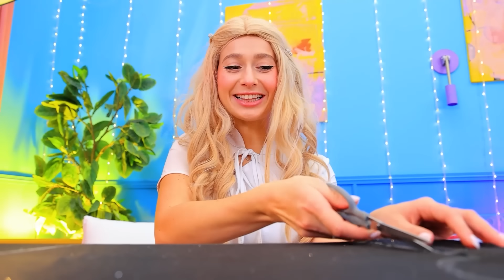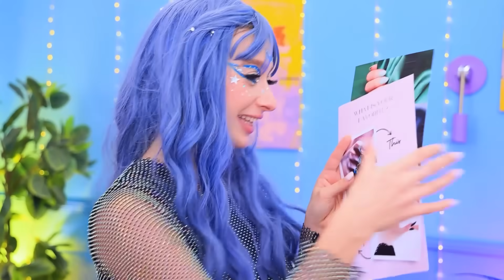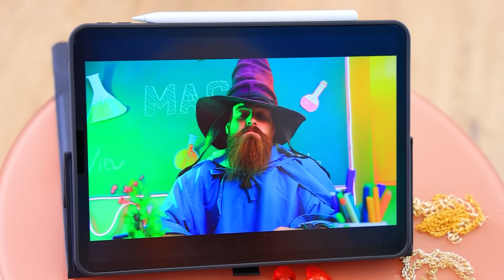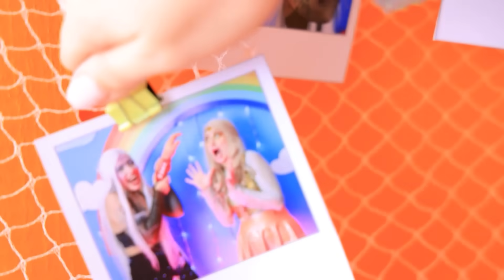Девушка День vs девушка Ночь! Преображение одного цвета челлендж! Добрая и злая соседка по комнате!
Меня удочерили! | Включи ВСЕ уведомления
Приготовьтесь узнать, как меняется обычная девушка в зависимости от времени суток! преображениe одного цвета, где добрая и злая соседка по комнате покажут вам, какие секреты хранятся за закрытой дверью!